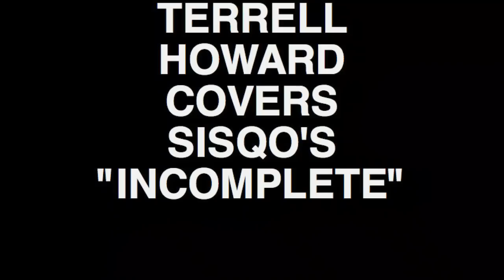Sisqo " Incomplete " cover by Terrell Howard